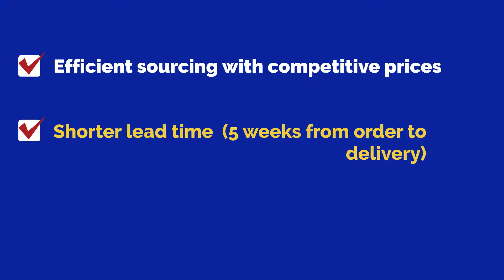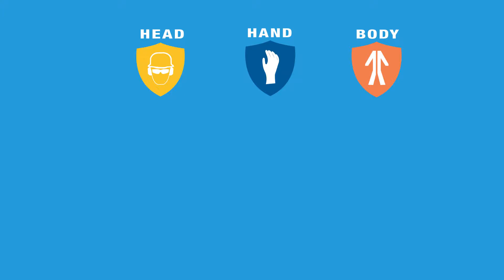RONCO's C3 Program (Malay Version)